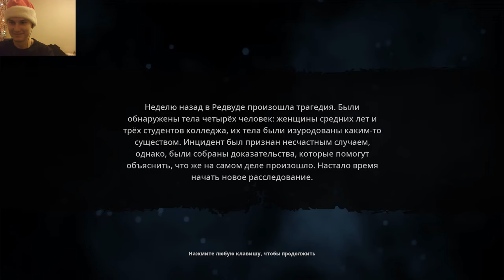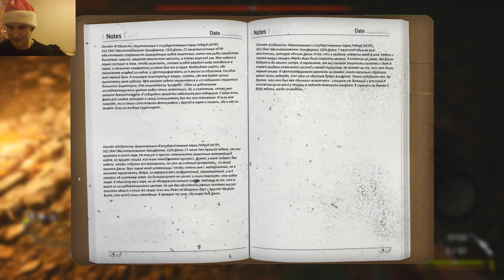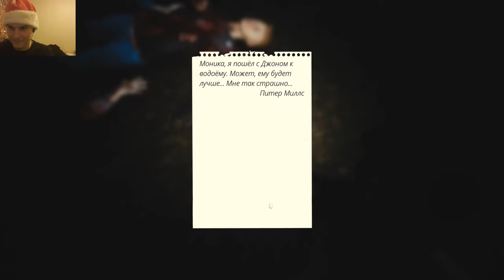ОБНОВЛЕННЫЙ БИГФУТ , КООП ПРОХОЖДЕНИЕ ▶BIGFOOT◀ #1